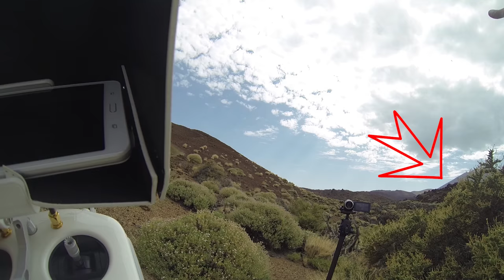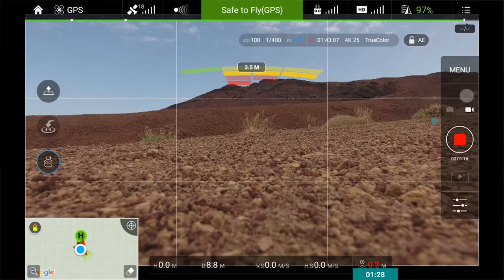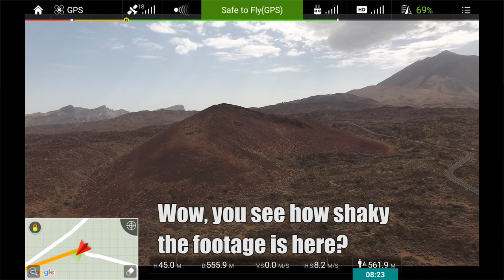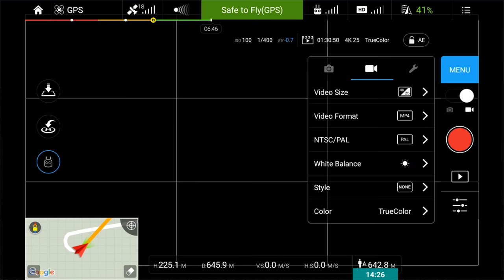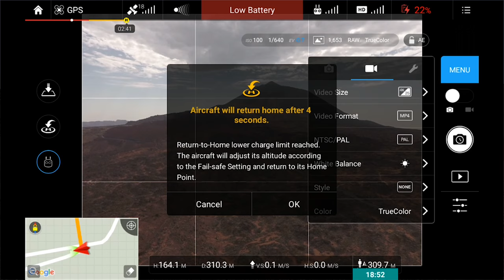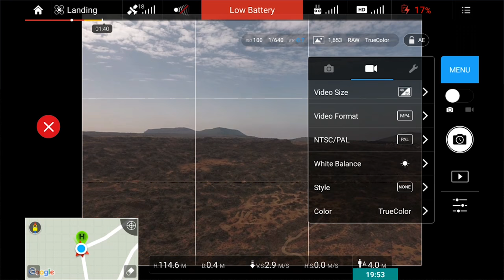WARNING SHOCKING IMAGES :P Shaky volcanic domes in El Teide national Park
I hesitated to post this flight, because after the first rendering I noticed considerable shakiness in the footage. On very close inspection there were hardly any good stable shots.
I haven't been able to discover this in later footage (yet). So I think I might have left the transport protection cap between the drone and the gimbal, which causes vibrations of the drone to pass to the camera. At least... that would explain why this happened.
Yes... this is very stupid.

Furthermore I struggled with taking photos... You'll see...
Yes, it is allowed to laugh at me :P.

Nevertheless, for the learning experience, I will still post this. It is better to learn from other people's mistakes than from your own :P. Lol.

Equipment:
* Phantom 4
* ITE antenna upgrade
* Panasonic HC-V550
* Gopro Hero2